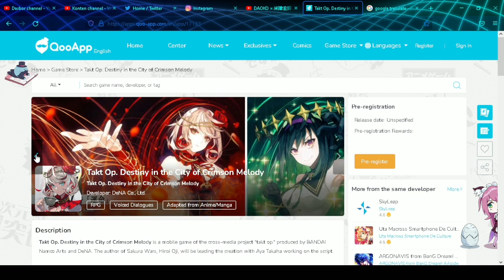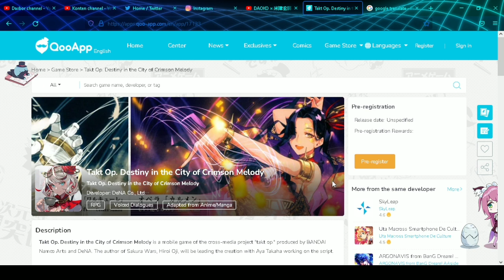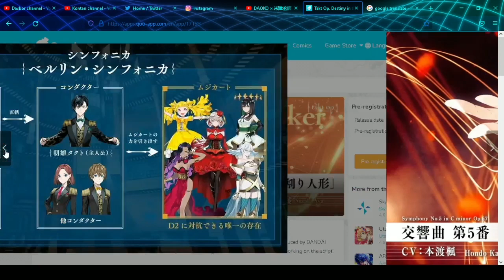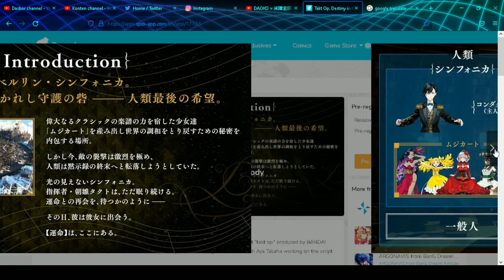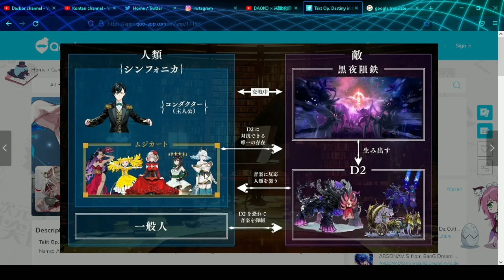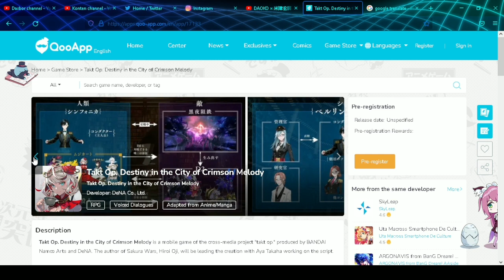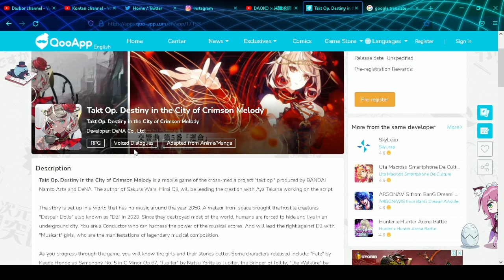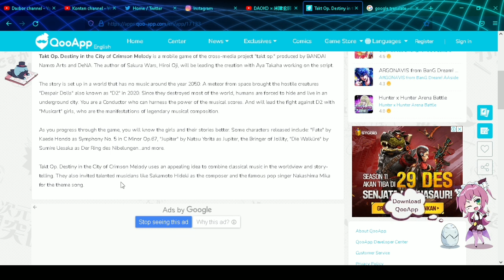Kelanjutan Takt op Destiny Season 2 : Takt op Fate in the City of Crimson Melody 2022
Takt op. Destiny Season 2
Takt Op. Destiny episode 12

tempat nonton anime Takt Op. Destiny

Cosette ternyata sudah mati.
unmei sudah mati.

nama lain dari Destiny adalah Cosette

Pengenalan anime Takt Op Destiny 2021

Takt Op Destiny episode 01
Takt Op Destiny episode 12 Preview

Takt Op. Destiny Preview episode 12

Cosette

Takt Op. Destiny Episode 12 Spoiler